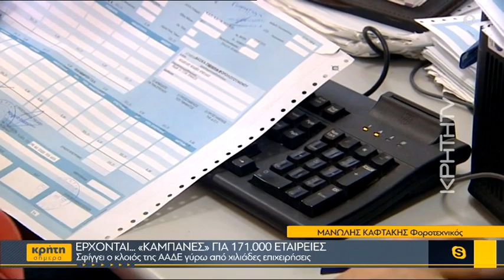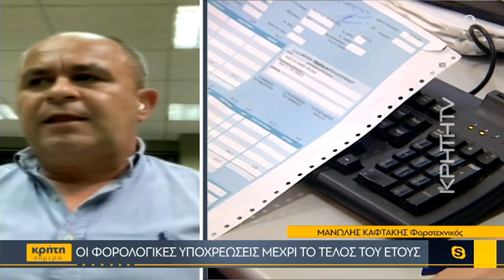Φορολογικά δεδομένα και πρόστιμα μέχρι το τέλος του έτους